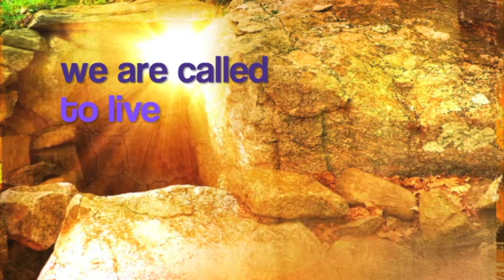Warren Patrick Resurrection Story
This video is about Warren Patrick